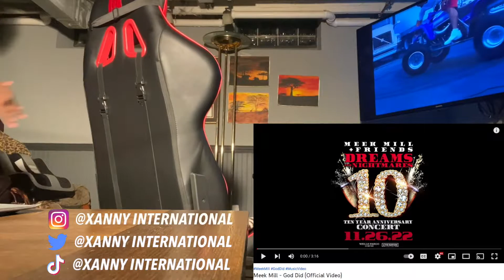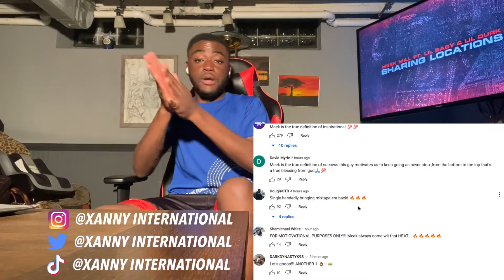HE WAS FEELING THIS ONE! Meek Mill - God Did (Official Video) | REACTION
Yeah meek was definitely feeling this one, he went off!